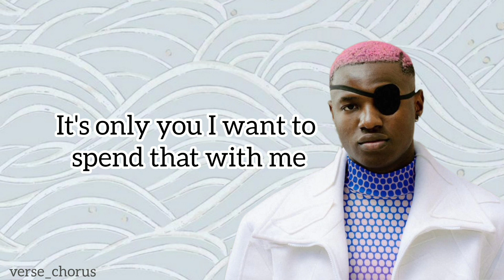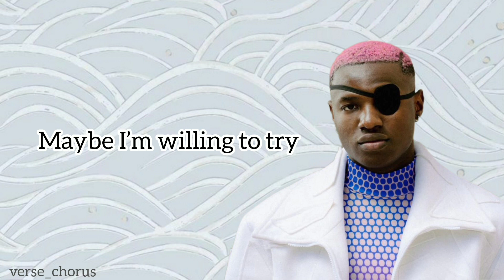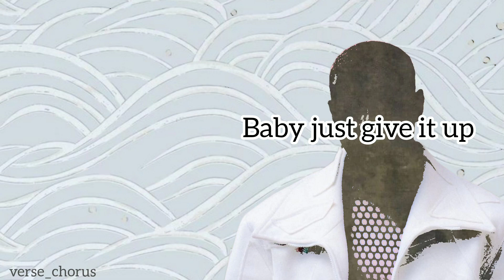Till We Die - Sarkodie Ft. Ruger (lyrics)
Till We Die is a heart warming song. Ruger, a Nigerian singer and songwriter features Sarkodie, the king of Kings of rap in Ghana. This song was released on 26th October, 2023.